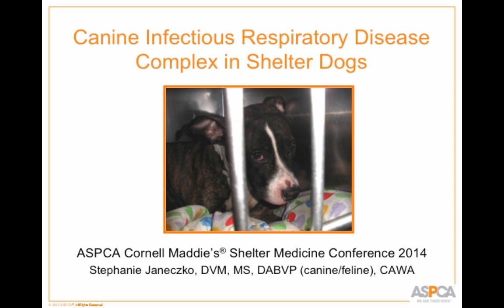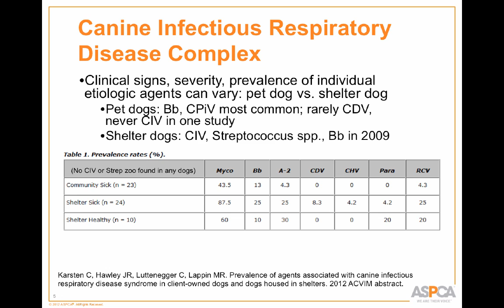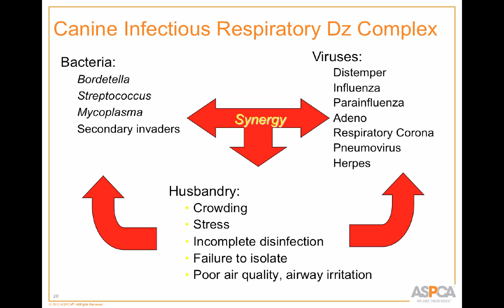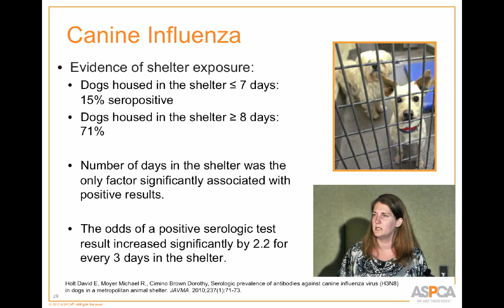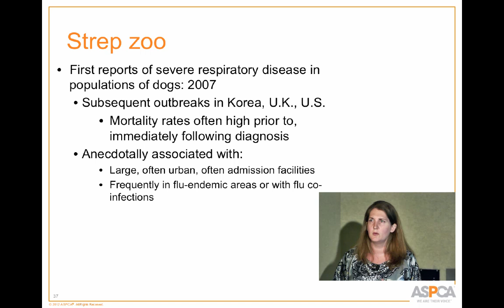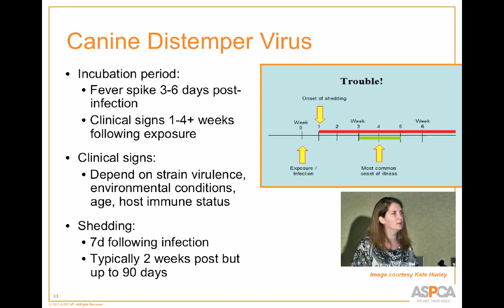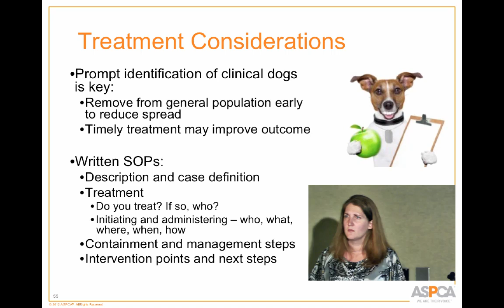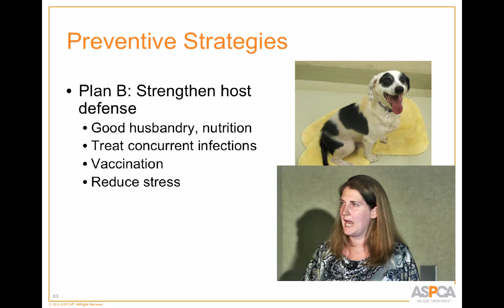Canine Infectious Respiratory Disease Complex in Shelter Dogs - conference recording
Infectious respiratory disease can be a significant challenge affecting the health of dogs in a shelter setting. This presentation, given by Stephanie Janeczko, DVM, MS, DABVP, CAWA, provides an overview of the disease complex, discussing causative agents, diagnosis and treatment. Management and preventive strategies is emphasized.